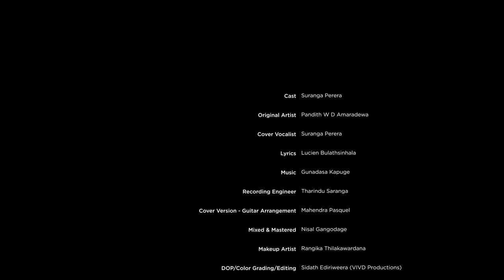Kolomthota Cover by Suranga Perera - Original by Pandith W D Amaradewa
'Kolomthota’ cover version.

Originally sung by Pandith W D Amaradewa, lyrics were exquisitely penned by Mr. Lucien Bulathsinhala to the beautiful melody composed by Mr. Gunadasa Kapuge.